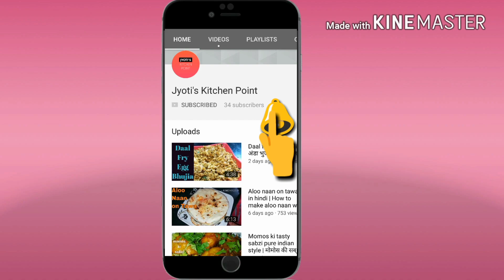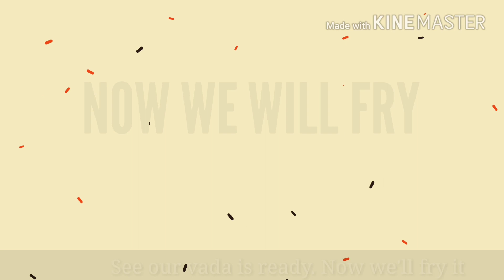Instant Suji Vada recipe | Instant Medu Vada Recipe | Sooji Vada - Semolina Vada - Rava Vada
Hello friends today we will make semolina (suji) vada in just few easy steps.So lets start to make it.

Instant Suji Vada recipe | Instant Medu Vada Recipe | Sooji Vada - Samolina Vada - Rava VadaSooji Vada,  Semolina Vada, Rava vadalu or rava garelu is  easy to make Crispy Sooji Vada Snack breakfast recipe

Ingredients:-
Semolina (suji) - 1 cup
Some coriander leaves (chopped)
Cumin seeds - 1/2 tsp
Green chili (chopped) - 2 pcs
Onion (chopped) - 1 pc